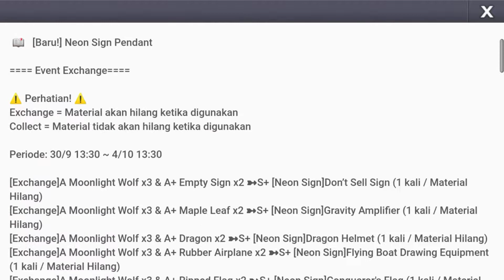Rilis Map Baru!!! Banjir Event Tapi Diamond tipis banget....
Get Rich Indonesia

Rilis Map Baru,... Banyak event.